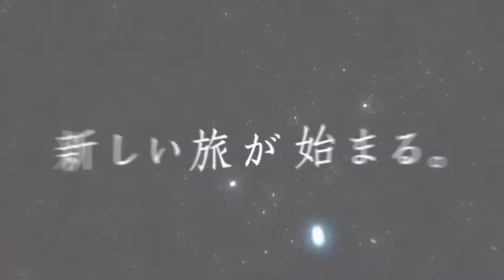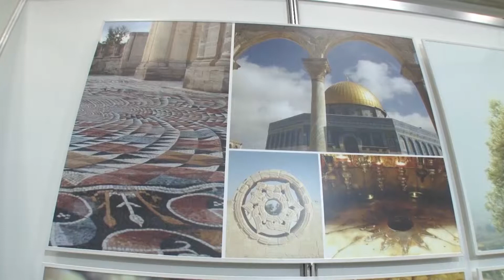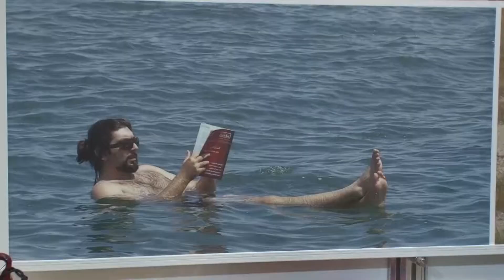【ブースレポート】パレスチナ観光遺跡庁編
ツーリズムEXPOジャパン2014に出展されている、パレスチナ観光遺跡庁のブースに来ています。担当のイヤードさんに、今回のブースの特徴や見どころをはじめ、パレスチナ観光の魅力をたっぷりと紹介してもらいました。